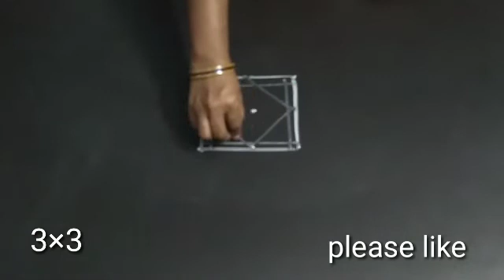3×3dots easy rangoli ||beautiful muggulu ||learners rangoli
easy rangoli
beautiful muggulu
learners rangoli